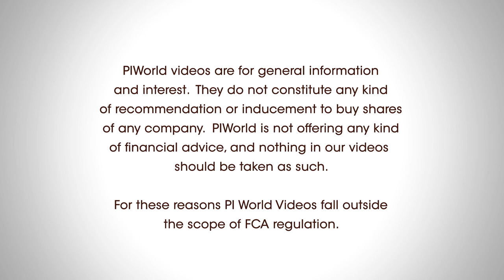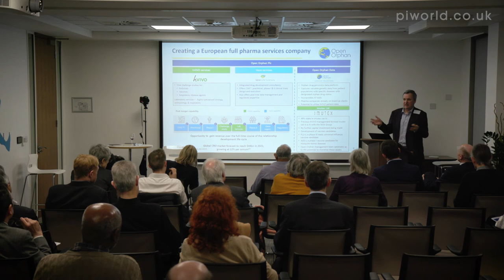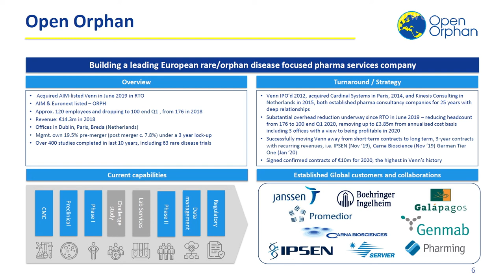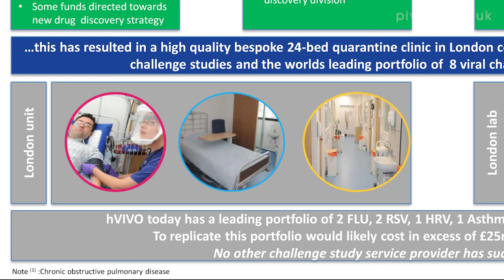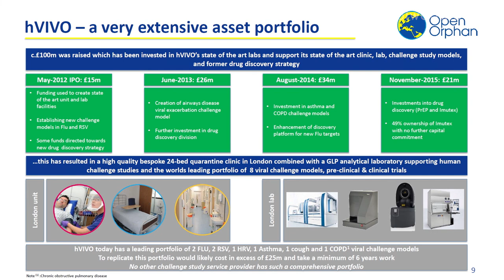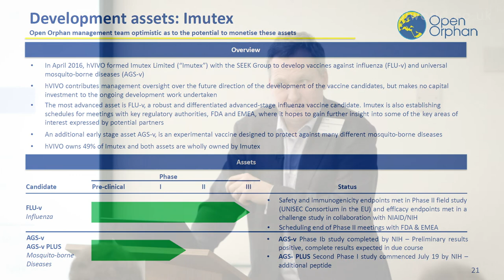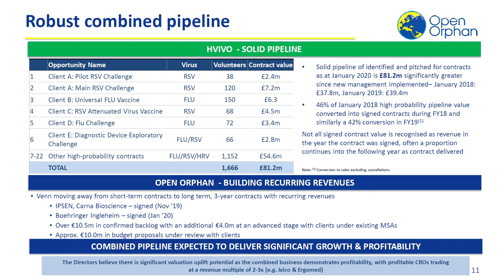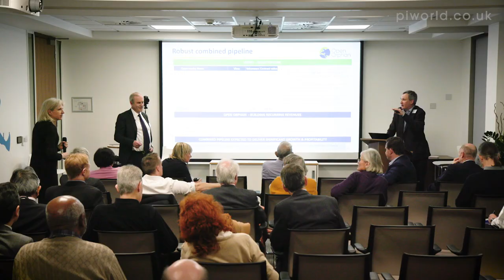Open Orphan (ORPH) presentation at ShareSoc March 2020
By Cathal Friel, Exec Chair

Friel gives an overview of Open Orphan, how it was formed, the business, hVIVO and its work with virus testing, plus comments on COVID-19.

Introduction – 00:18
Open Orphan management - 03:00
History and acquisitions - 04:15
High value & longer-term contracts - 08:32
Open Orphan - 09:22
Genomic database - 10:13
hVIVO viral challenge studies, etc - 10:33
Cross-selling - 17:45
Pipeline - 18:42
Cost reduction programme - 19:42
Development assets - 20:01
COVID-19 - 21:12

Q&A – 29:15

Open Orphan plc, formerly Venn Life Sciences Holdings plc, is engaged in the pharma services business. The Company is also engaged in building an orphan drug consulting services platform that helps pharma companies commercialize their products in Europe. The Company consists of four elements: a European clinical research organization and consultancy; an orphan drug services business; a Virtual Rep and Data Access Platform consisting of physicians, and a Health Data Platform. The Company provides fragmented orphan drug services. The Company acquires and consolidates series of orphan drug services companies. It also provides digital data platforms to support companies in research & development and commercialization.